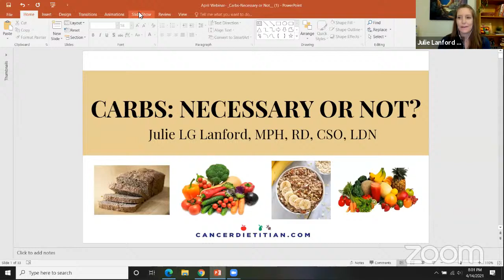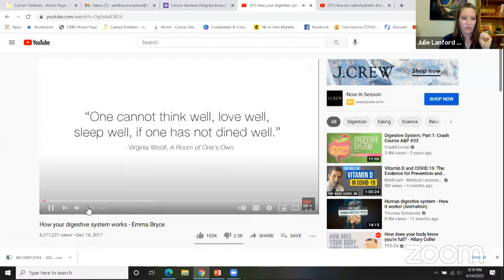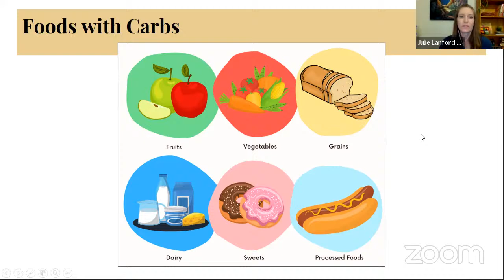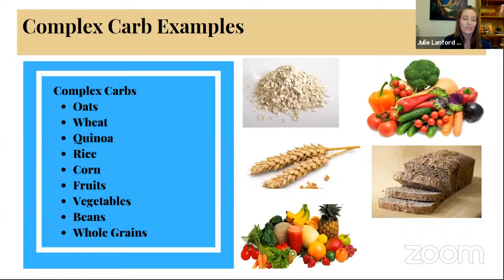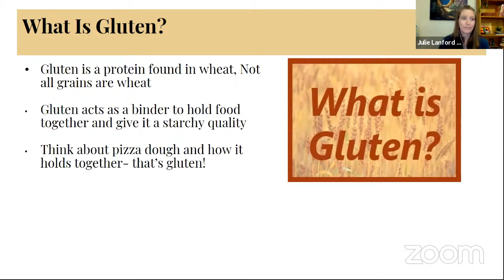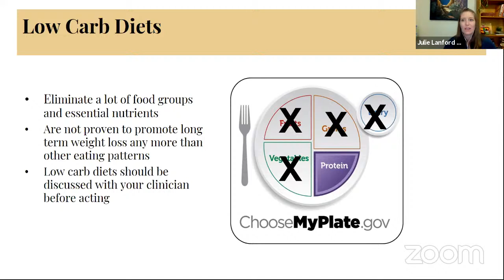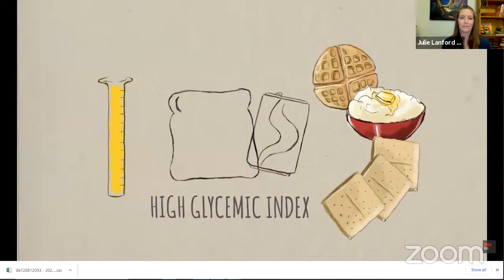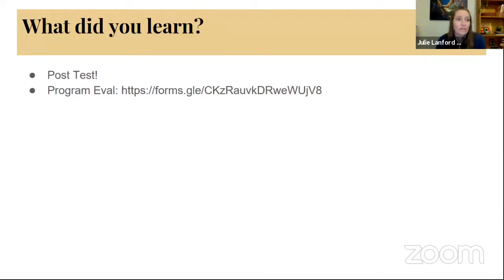Carbs: Necessary or Not?